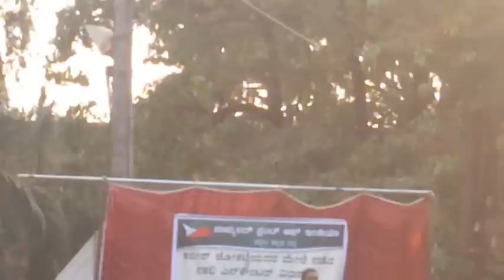Ex meyar Ashraf against kabeer murder case..